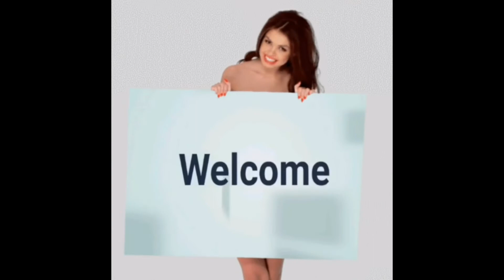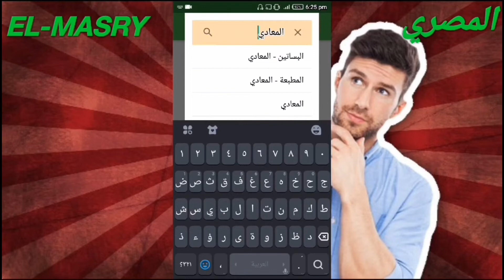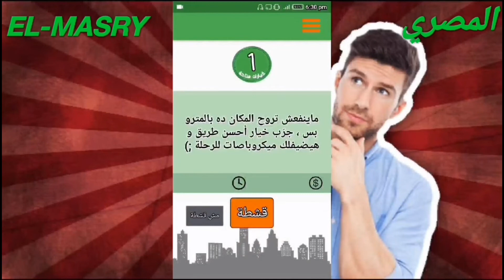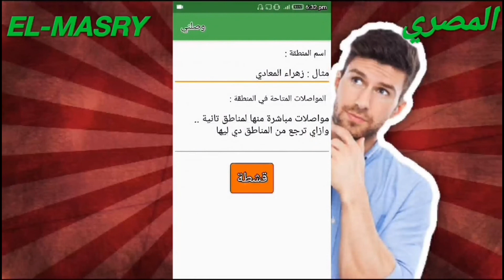افضل تطبيق لكل مستخدم اندرويد | تطبيقي تك | علاء رمضان √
اضغط هنا :-

يومكم سعيد 😘

عن القناة :-

انا علاء
طالب ثانوي
مصري للأسف 😂
بالقاهرة